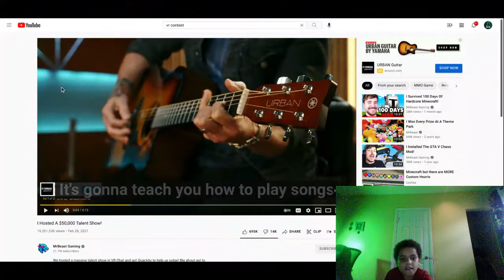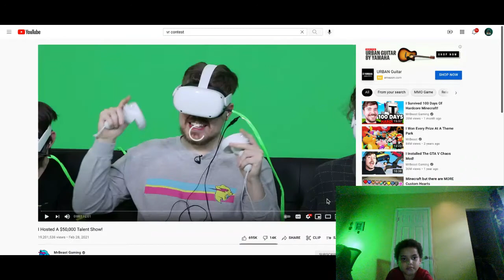Reacting to Mrbeast Vr Contest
after 1 month i finally return HEY guys!! im back and ill be uploading more also its my b day! in todays video ill be reacting to mrbeast contest